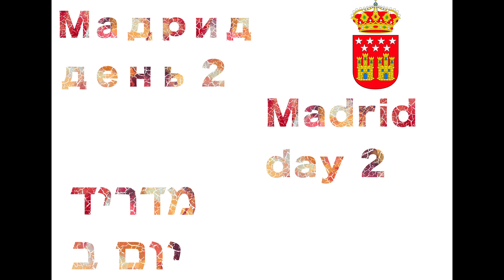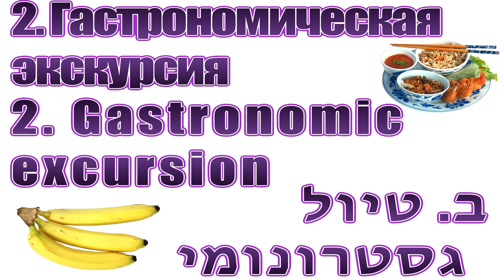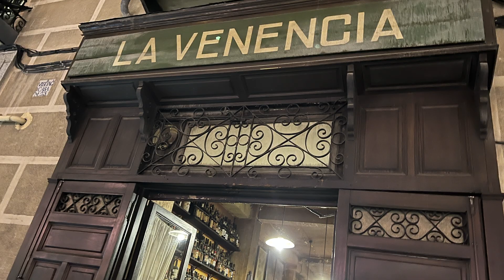Madrid. 2nd day Мадрид день 2 מדריד יום ב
Index:
00:12 Visit to the Royal Palace Посещение Королевского дворца ביקור בארמון
12:36 Gastronomic excursion Гастрономическая экскурсия טיול גסטרונומי